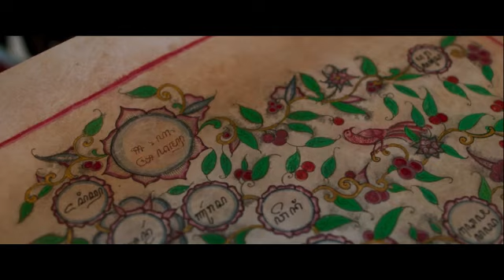Satria Dewa: Gatotkaca - CINEMA 21 Trailer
YUDA, seorang pemuda berusia 22 tahun yang baru saja kehilangan pekerjaan. Di tengah situasi terjepit, dunia YUDA berubah total, karena dia menyaksikan
sahabat baik dan ibunya dibunuh oleh tangan jahat Kurawa. YUDA menemukan kalau ada kekuatan misterius di dalam dirinya.
YUDA juga menyadari ada panggilan takdir untuk melindungi orang- orang yang ia cintai. Tapi, beban maha berat juga jatuh di pundaknya.
Mampukah YUDA memenuhi takdir dan menggunakan kekuatan misteriusnya untuk menyelamatkan orang-orang yang dia cintai?